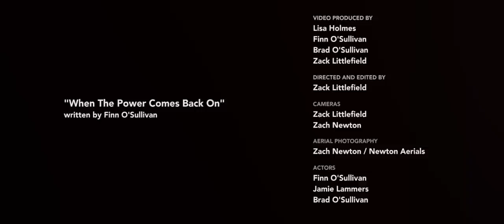When The Power Comes Back On Music Video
I'm so, so excited to share this with you guys!! Thanks so much to Zack Littlefield for all of his hard work on this. Stream this song on Spotify!